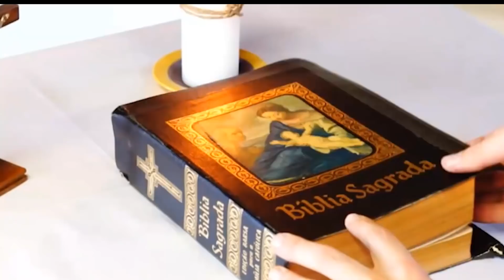23/12/2021 | O nascimento de João Batista